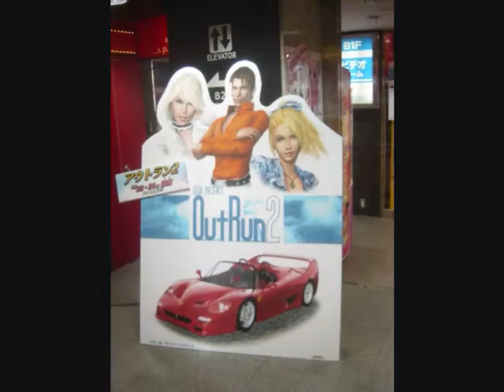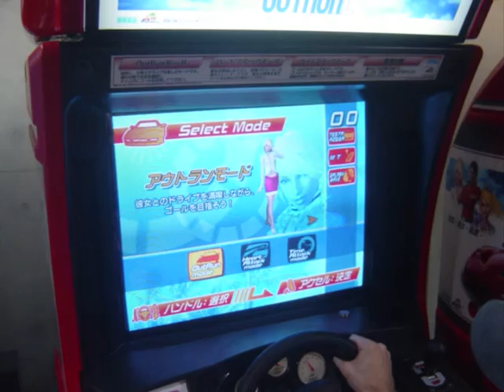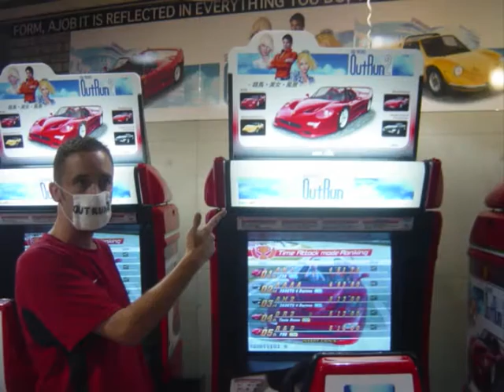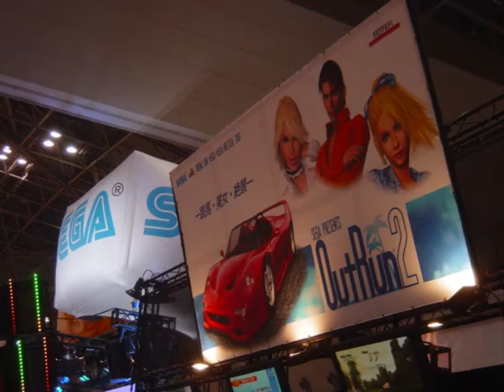JAPJAC's Sega's OutRun 2 World Debuts 2003 - 2004 Hat-Trick Japan Vid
My photographs from:

23/08/03-The first commercial location test at Sega Gigo, Ikebukuro, Tokyo.  These photographs were the first ever uploaded to the Internet thus showing the game for the very first time.  First.  Scoop.

JAMMA Show 2003-The commercial launch.

Tokyo Game Show 2004-The consumer launch.